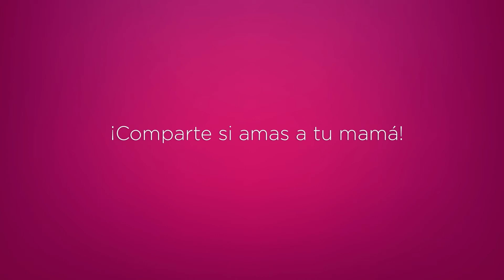Vídeo a Mamá en su día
¡Un tributo al amor de nuestras madres!